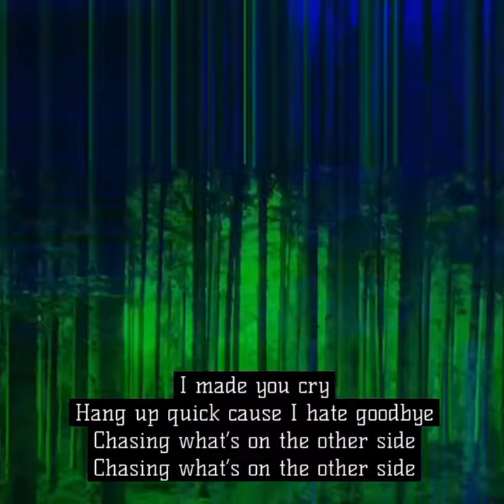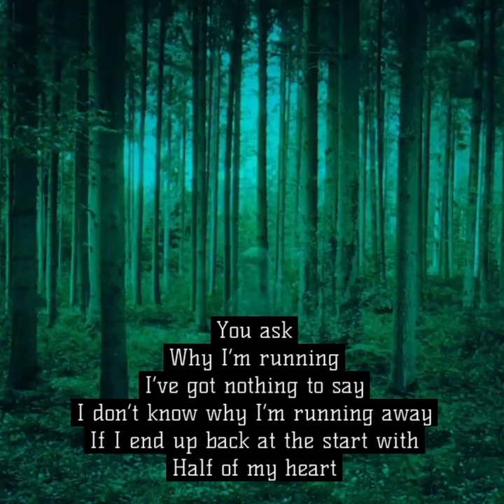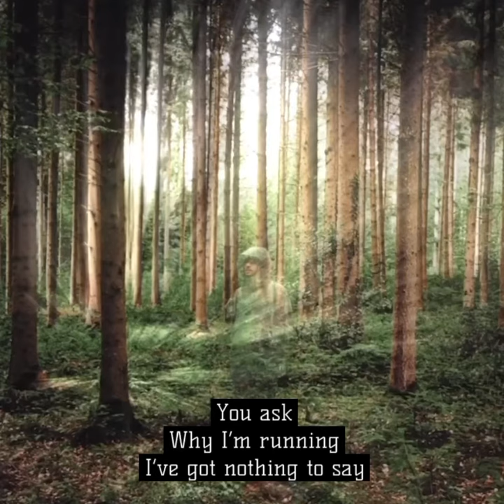“Half My Heart” Lyric Visualizer (@grandson)(GEndres)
I LOVE YOU, I’M TRYING OUT NOW
“I Love You, I’m Trying” Visualizers 06/05/23